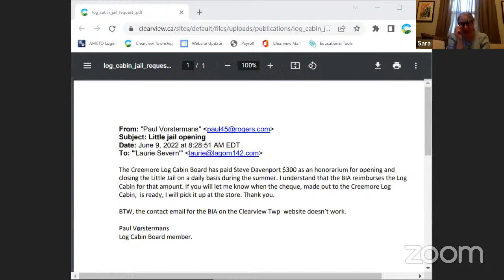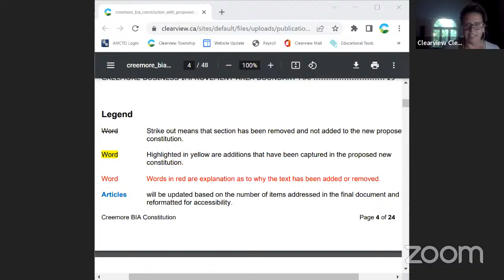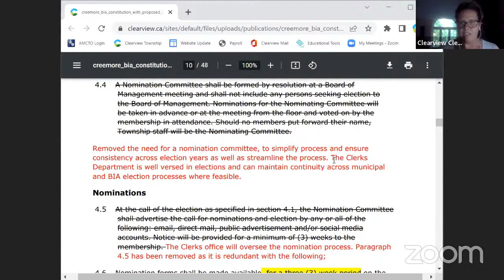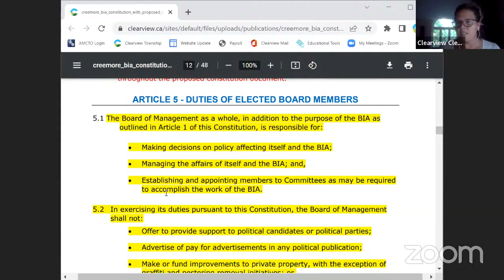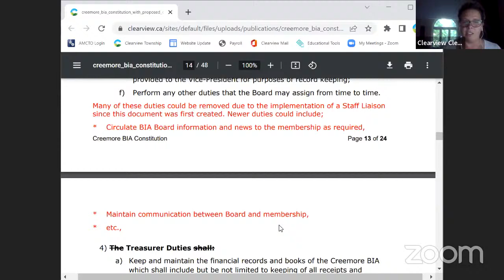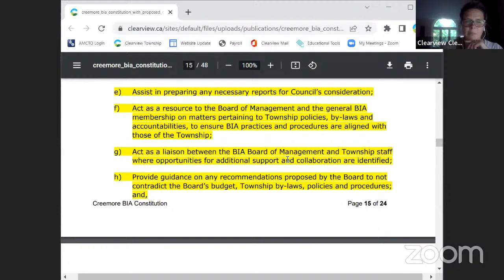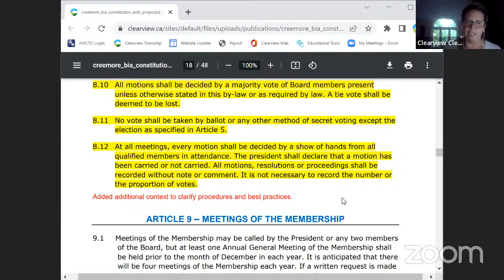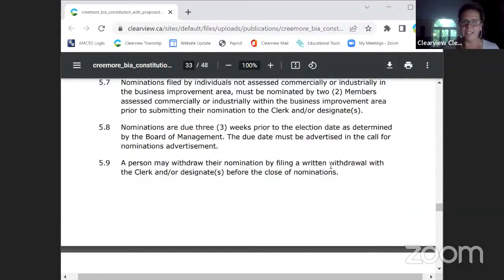Creemore Business Improvement Association - 2022-06-14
Creemore Business Improvement Association Meeting held virtually.